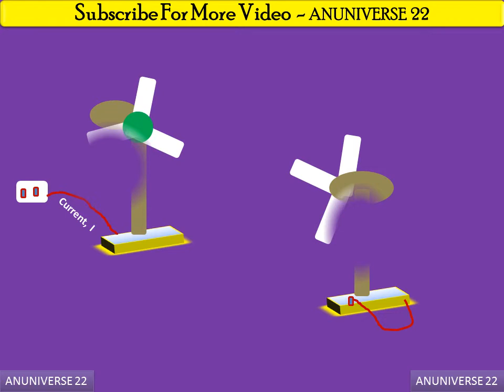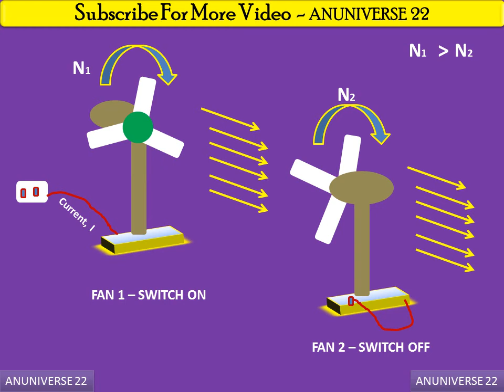ANUNIVERSE 22 - HYDRAULIC COUPLING [PRINCIPLE] - BEST VIDEO ON YOU TUBE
HYDRAULIC DEVICE